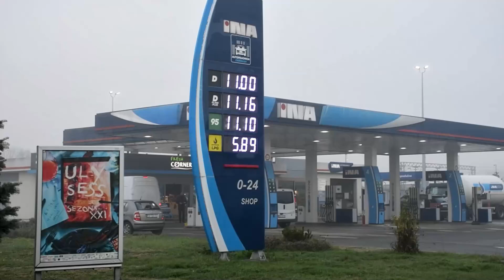Pad cijena kratko trajao, ovo su nove cijene goriva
Nove cijene goriva osvanule su s utorkom na benzinskim postajama, a poskupljenje će najviše osjetiti potrošači benzinskih goriva. Nakon kratkotrajnog pada cijena prošli tjedan kada se cijena Eurosuper 95 goriva spustila na oko 10.87 kuna po litri, sada cijena tog istog goriva na većini benzinskih postaja iznosi 11,10 kuna.